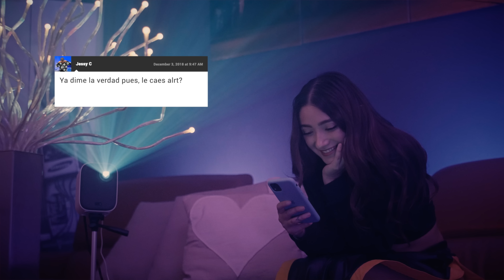Jessy Castillo - Piratita (Video Oficial)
¡Sigue a Jessy Castillo!